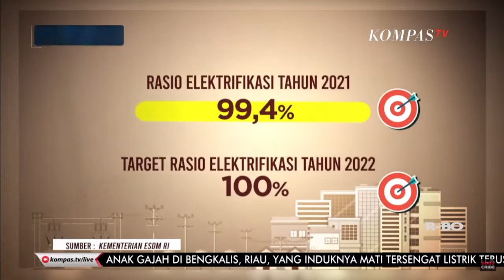Harapan Terang Hingga Penjuru Negeri (Part 1)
listrik adalah simbol peradaban yang maju. Listrik juga merupakan komponen utama bagi manusia untuk tumbuh dan berkembang sesuai arus perkembangan jaman. Lantas bagaimaa kehidupan tanpa listrik? Benarkah manusia bisa berkembang dan sejahterera dengan kehidupan tanpa listrik? berikut liputannya di program Berkas Kompas.